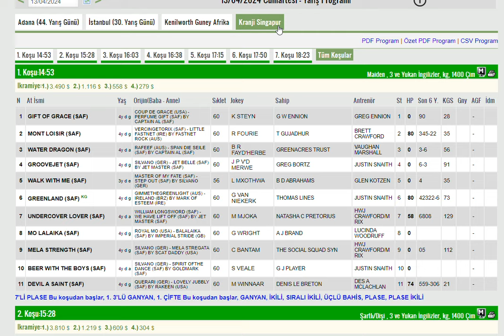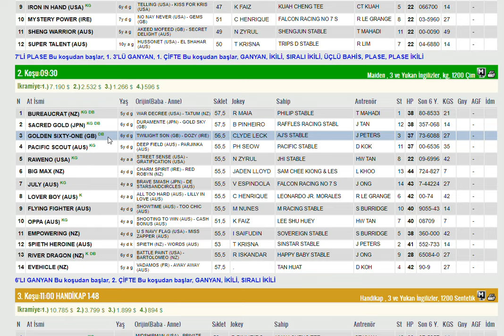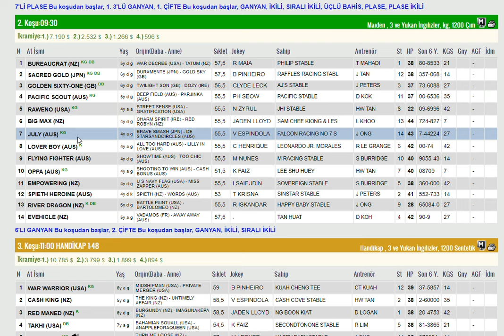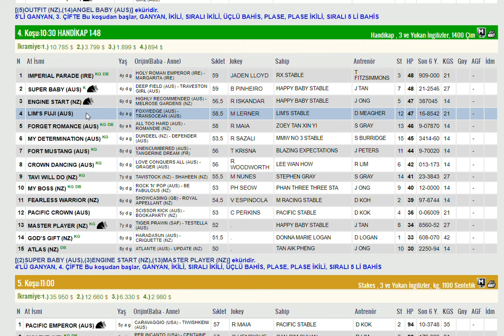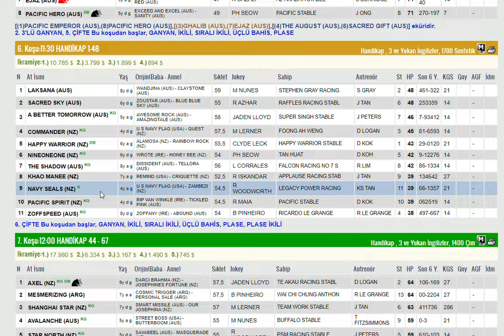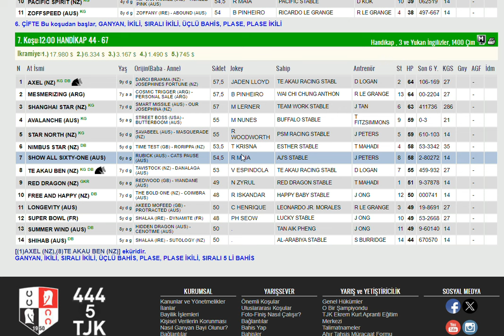13 NISAN 2024 KRANJI SINGAPUR ALTILI GANYAN TAHMINLERI-TJK YURT DIŞI AT YARIŞLARI (CUMARTESI)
#13 NİSAN 2024 KRANJI SINGAPUR 6'LI GANYAN TAHMİNİ
#13 NISAN 2024 KRANJI SINGAPUR 6'LI GANYAN TAHMİNİ
#13 NISAN 2024 KRANJI SINGAPUR 6'LI GANYAN TAHMİNİ Yabancı, at, yarışı, tahminleri,
#13 NISAN 2024 KRANJI SINGAPUR at yarışı tahminleri,
#13 NISAN 2024 CUMARTESİ PAZAR KRANJI SINGAPUR altılı ganyan tahminleri,
tjk 13 NISAN 2024 KRANJI SINGAPUR at yarışı yorumları,
#13 NISAN 2024 KRANJI SINGAPUR altılı ganyan yorumları,
tjk yabancı at yarışı tahminleri,
tjk KRANJI SINGAPUR altılı yorumları,
#13 NISAN 2024 KRANJI SINGAPUR altılı tahminleri,
singapur at yarışı tahminleri,
KRANJI SINGAPUR AT YARIŞI TAHMİNLERİ,
KRANJI SINGAPUR altılı tahminleri, amerika,
#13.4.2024 PAZAR CUMARTESİ yabancı akşam at yarışı tahminleri,
singapur at yarışı yorumları,
yabancı altılı yorumları,
KRANJI SINGAPUR KOŞULARI,
AKŞAM YARIŞLARI,
at yarışı tahminleri,DEAUVILLE
tjk KRANJI SINGAPUR altılı analiz,
yabancı akşam yarışları,
yabancı yarışlar,
tjk yabancı,
yabancı yarış tahminleri at yarışı tahmin,
tjk KRANJI SINGAPUR altılı ganyan yorum,
FREE INTERNATIONAL HORSE RACE PREDICTIONS Turkish Version Race Tips